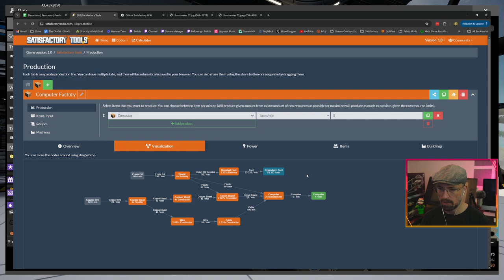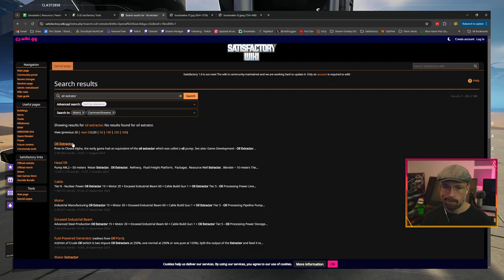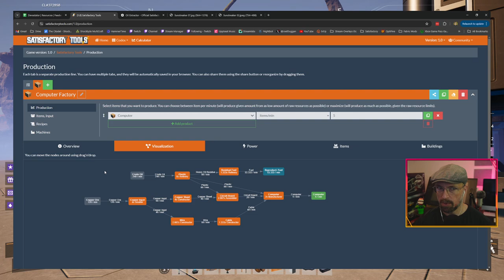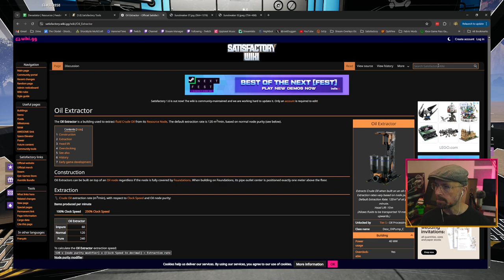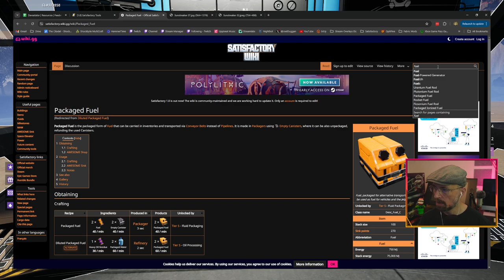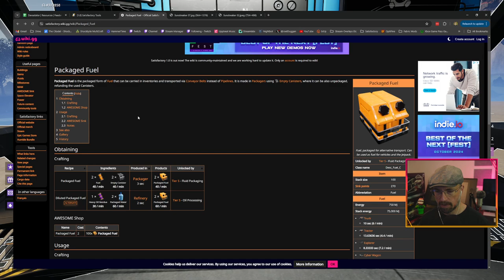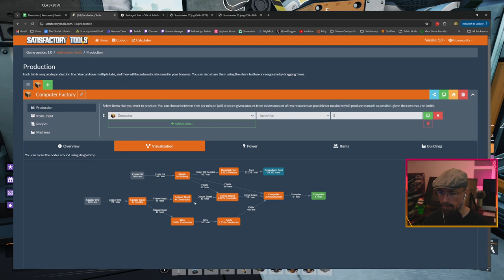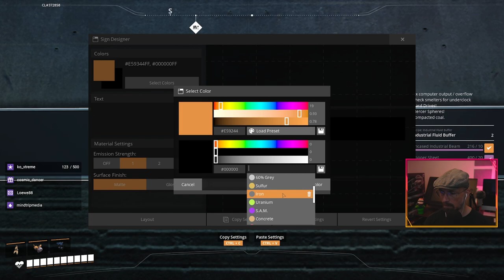Satisfactory - Cybertron - Expanding Plastic And Building Sunstreaker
Expanding plastic production to meet the demand of the Sunstreaker Circuit Factory, then simultaneously designing the exterior, and interior of the factory while checking that everything is working correctly.